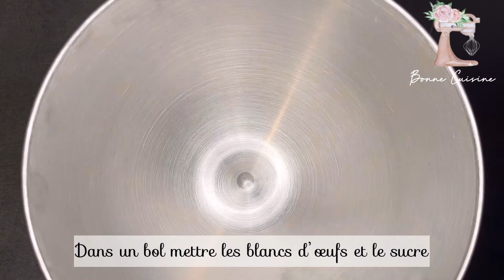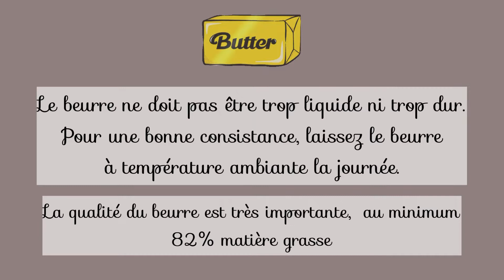CRÈME AU BEURRE À LA MERINGUE SUISSE [ CBMS _ SMBC ]